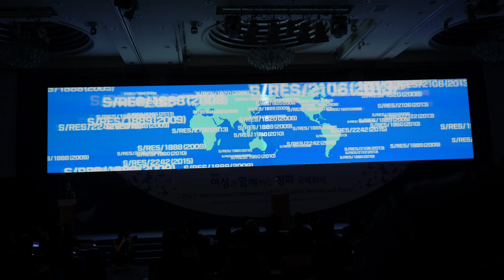190702 KANG International Conference on “Action with Women and Peace” - Arriving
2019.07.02 여성과 함께하는 평화국제회의 - 출근길